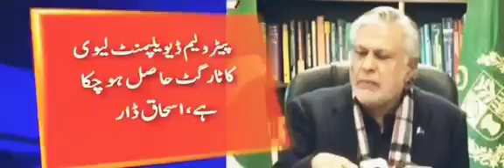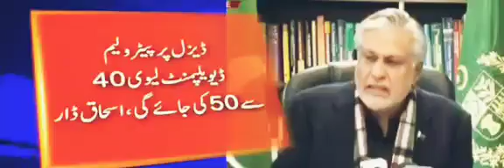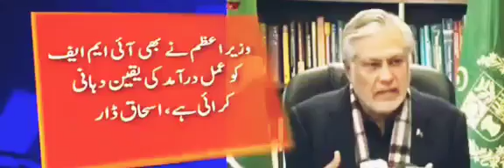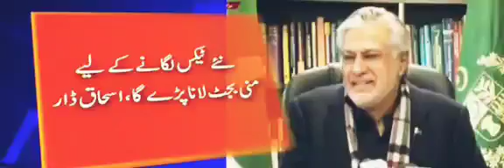Ishaq dar press Conference at 10/02/2023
Finance Minister of Pakistan